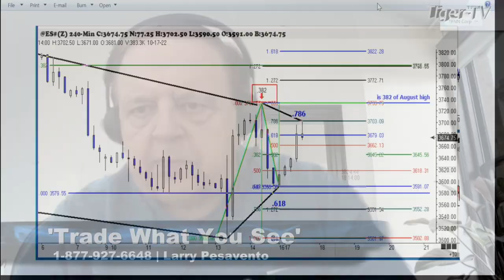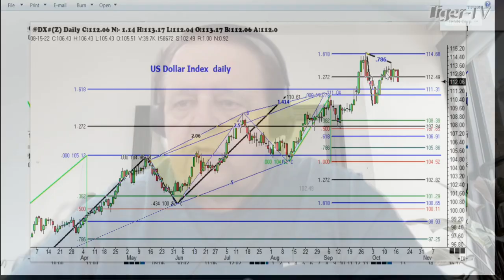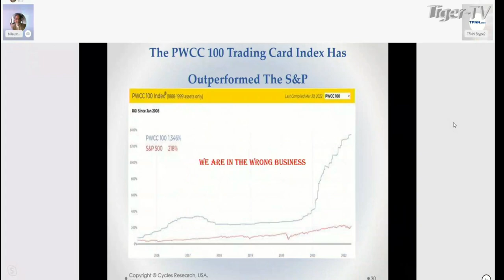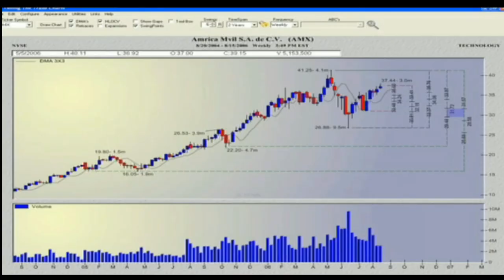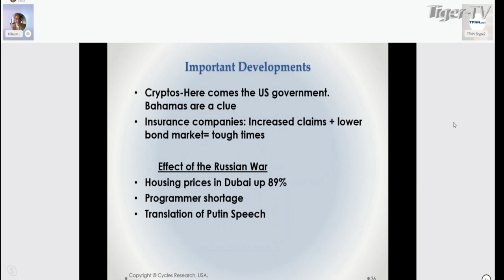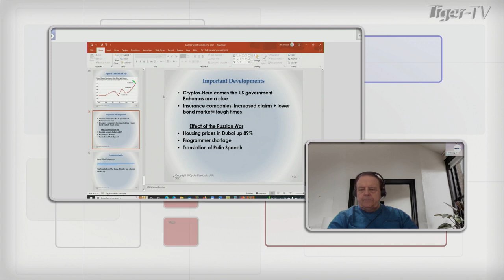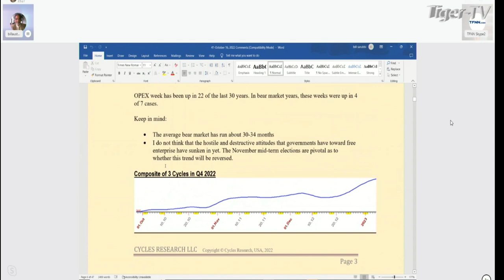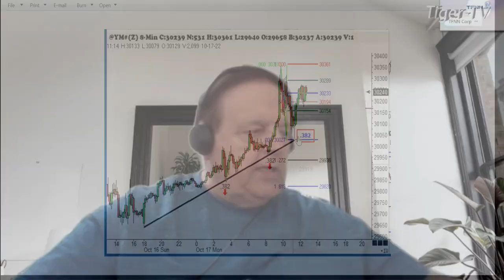October 17th, Trade What You See with Larry Pesavento on TFNN - 2022